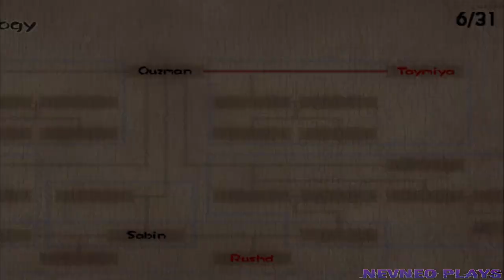Baten Kaitos: EWLO [Lets Play] / Part 9 / Diadem: Nashira, Old Fortune Teller, Anna, Art Restoration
Baten Kaitos: Eternal Wings and the Lost Ocean [Let's Play, Commentary] / #9 / Part 9 / Episode 9 / Diadem, The Land of Clouds: Nashira, the Fishing Village, Old Fortune Teller, Anna, Quest: Art Restoration

Baten Kaitos: Eternal Wings and the Lost Ocean
Developer: Monolith Soft, tri-Crescendo
Publisher: Namco
Release: JP: December 5, 2003, NA: November 16, 2004, PAL: April 1, 2005, AU: May 19, 2005
Genre: Role-Playing
Platforms: GameCube